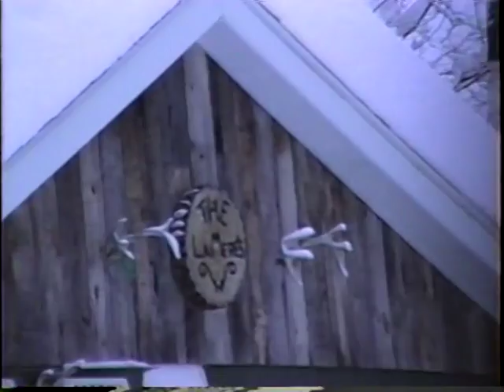1997 Deer Camp pt5